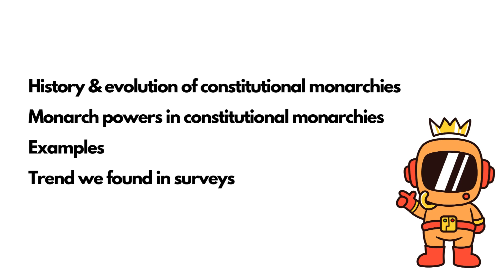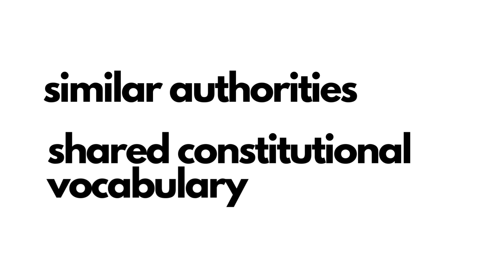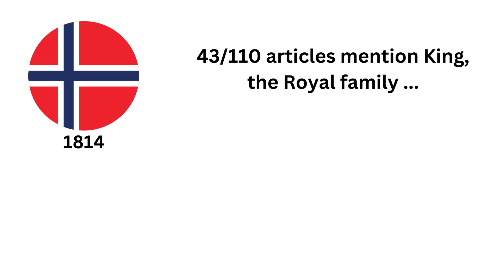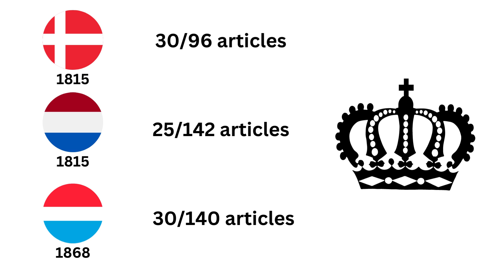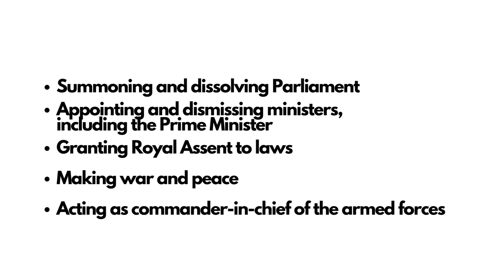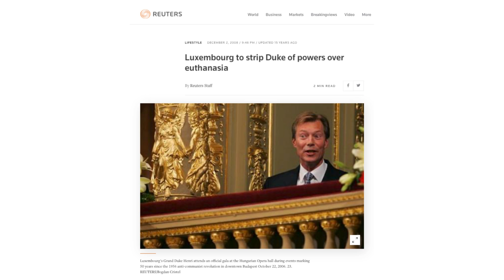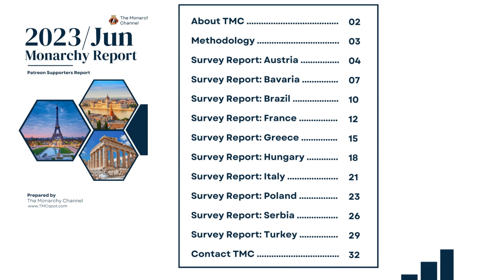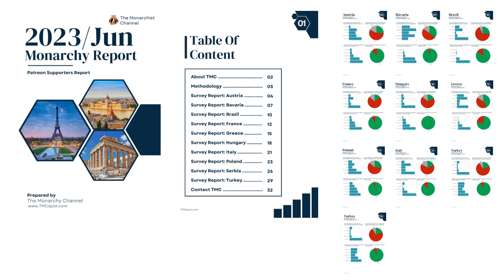More Support For Monarchy If King Leads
Are you curious to know the secret ingredient that might just turn the tide in favor of monarchies?

I know it may sound like a grandiose claim, but it underpins an intriguing shift in the global perception of monarchies that we've uncovered through our latest research.

Today, we will journey through the history and evolution of constitutional monarchies, examining the distinct roles and powers of monarchs as dictated by their respective constitutions.

We'll highlight how some countries, like Norway, Denmark, and the Netherlands, have placed the monarchy at the heart of their constitutional framework, attributing considerable space and prominence to their roles.

We'll further dive into the constitutional powers of the monarch, observing commonalities and exceptions across different nations.

While the powers of monarchs have gradually been reduced over centuries, they still serve as the ultimate guardians of their constitutions. How they have defended democratic values during crises will also be an area of focus.

Finally, we'll present a fascinating trend that emerged from our survey conducted in 10 republics.

(04:49) Centrality of monarchy in the constitution
(07:49) Powers of the monarch
(11:16) Survey findings

⭐ SUPPORT TMC ⭐